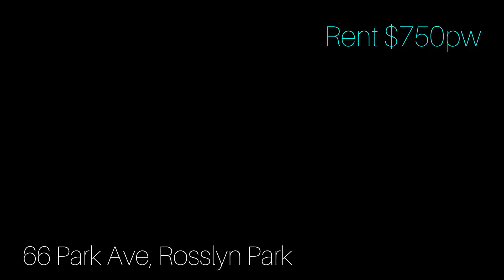Park Ave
Fully renovated 3 bedroom 1 bath (2 WC) family home.